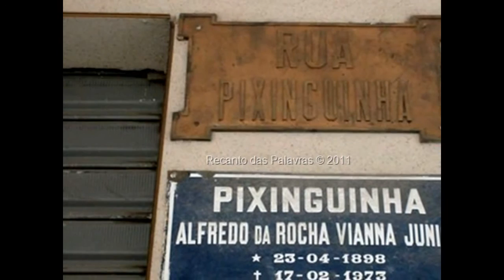Portela - 1974-O MUNDO MELHOR DE PIXINGUINHA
Este video não tem fins lucrativos. Foi feito com imagens da Internet, para propaganda da MPB e do carnaval carioca e Brasileiro

Samba Enredo 1974 - O Mundo Melhor de Pixinguinha (Pizindin)
G.R.E.S. Portela (RJ)
Lá vem Portela
Com Pixinguinha em seu altar
E altar de escola é o samba
Que a gente faz
E na rua vem cantar
Portela
Teu carinhoso tema é oração
Pra falar de quem ficou
Como devoção
Em nosso coração

Pizindin! Pizindin! Pizindin!
Era assim que a vovó
Pixinguinha chamava
Menino bom na sua língua natal
Menino bom que se tornou imortal
A roseira dá
Rosa em botão
Pixinguinha dá
Rosa, canção
E a canção bonita é como a flor
Que tem perfume e cor
E ele
Que era um poema de ternura e paz
Fez um buquê que
não se esquece mais
De rosas musicais
Lá vem Portela...